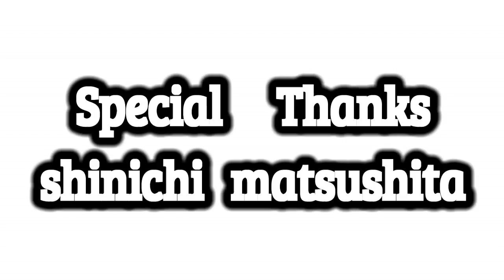Nゲージ鉄道模型 【485系後期形 はつかり】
485系後期形のはつかりです
【車両提供】
shinichi matsushitaさん　貴重な車両ありがとうございました